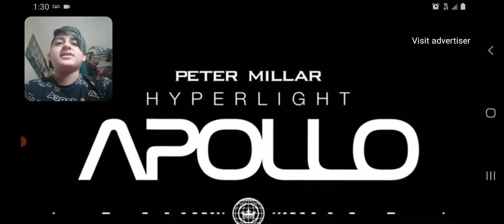ST Reacts to: Amnesia HTF "Russel Short Film" (Pretty Sad)